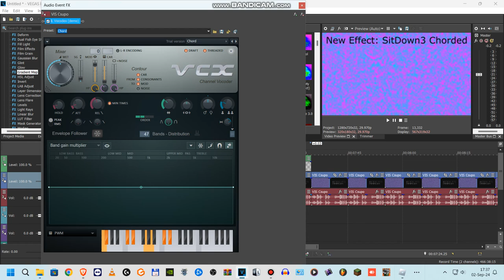How to make SitDown3 Chorded (New Effect / Tutorial Only)